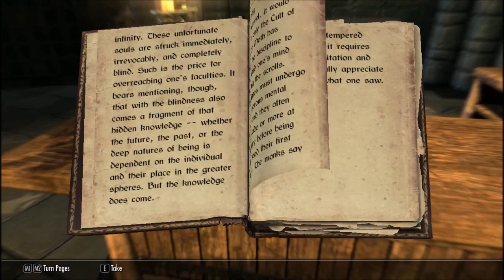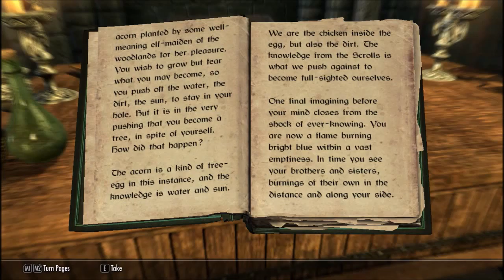TES: Skyrim | Part 26 | SWIMMY HORSEY